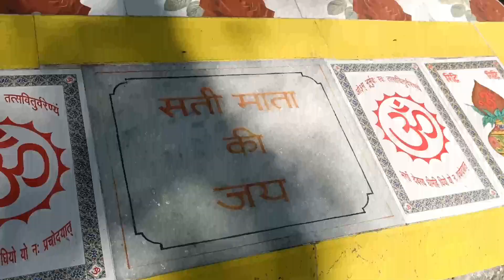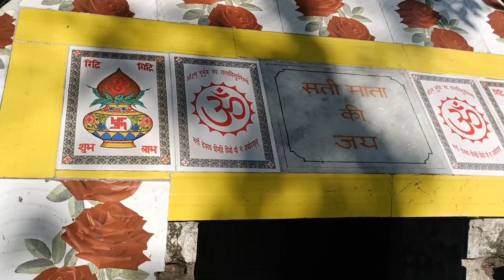😥aab too jana heहोगा मायके से🙄सती माता का पूजन#leastvlogs video#maykavlog